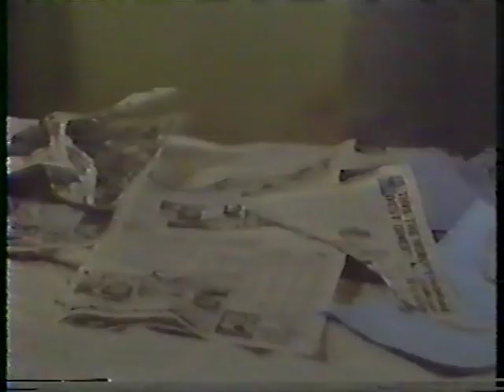GH ~11-26-81~ Thanksgiving (3) Full Ep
From lymesa77434 donated DVD's.
Thanksgiving 1981... Part 3
Close to a complete episode; (about 39 minutes in total, no commercials). Sussuzq has the Luke & Laura portion of Thanksgiving on her page.
Here is the entire GH Ensemble. Something for everyone!
Dinner at the Hardy's, Q's & Webber's...